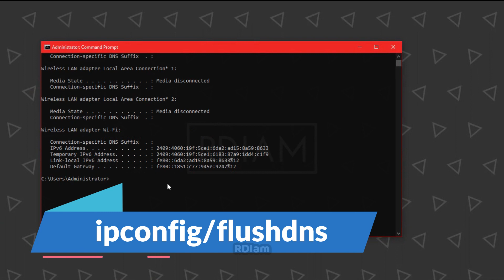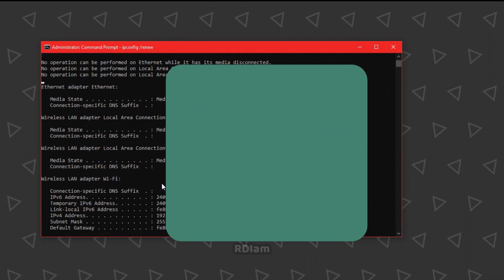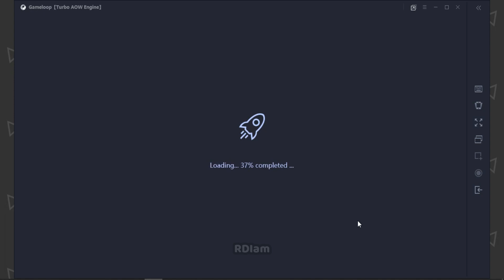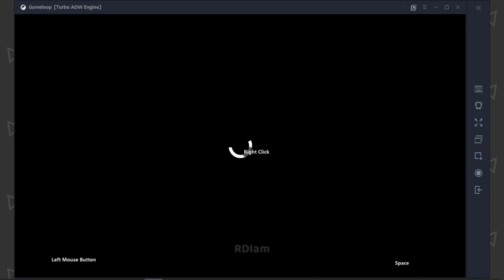Error Code 3 | Gameloop Failed To Start The Emulator To Start The Engine Problem Solved | RDIam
Hi there!
In this video I'll show you how you can solve Gameloop Error code : 3
Failed To Start The Emulator To Start The Engine.
While playing android games on Gameloop emulator, gamer may face this problem.